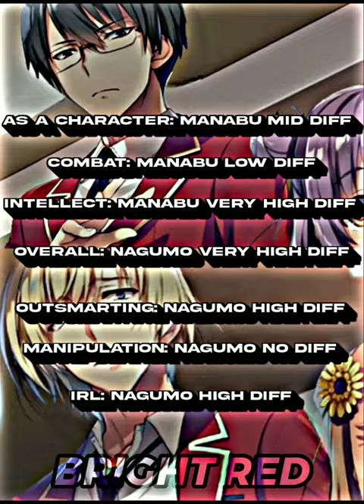Horikita Manabu Vs Nagumo Miyabi| Full-Scale Comparison | 300 subs Special